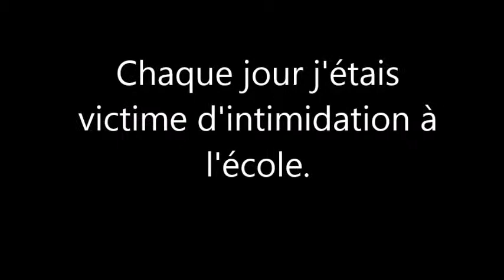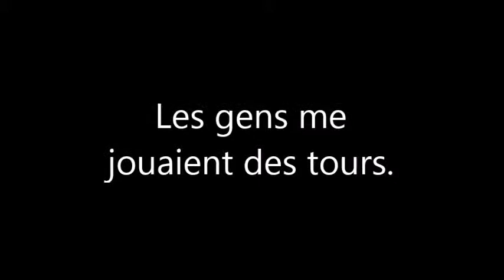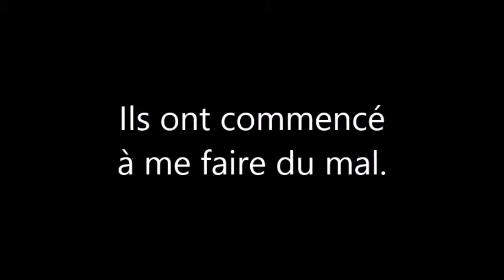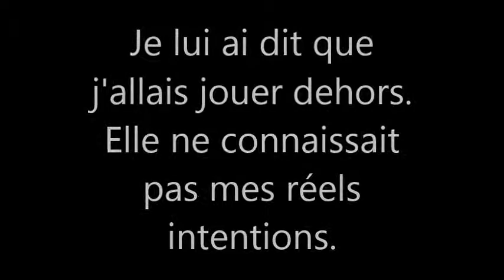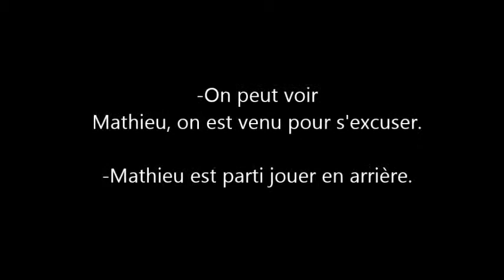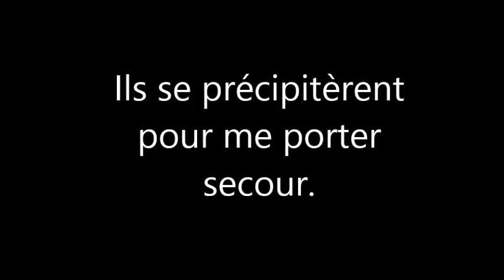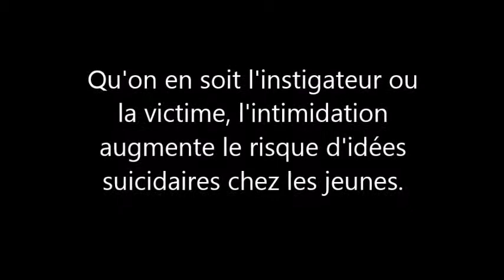Intimidation 4(2)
Vidéo contre l'indimiation, projet élèves Joseph-Hermas-Leclerc